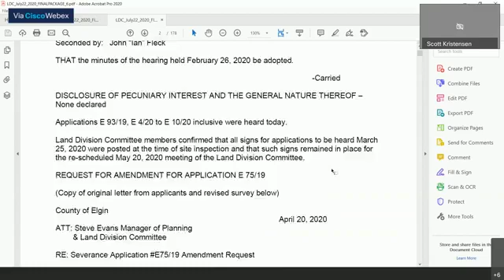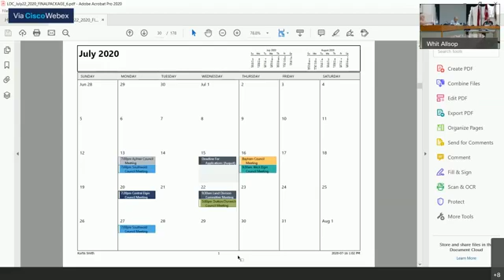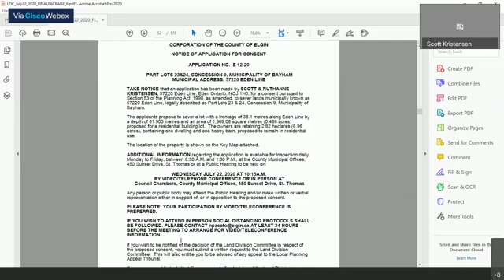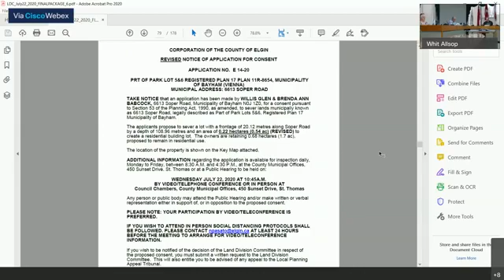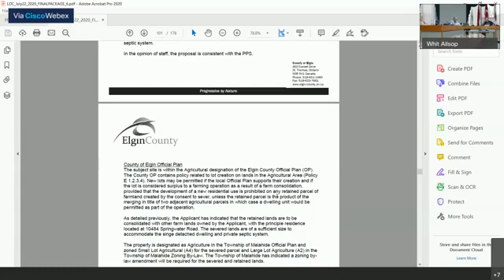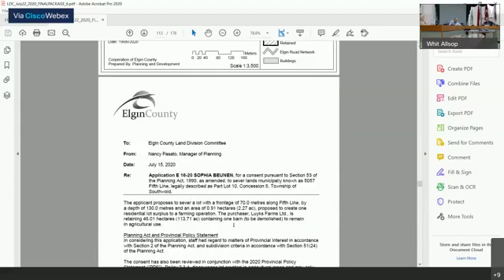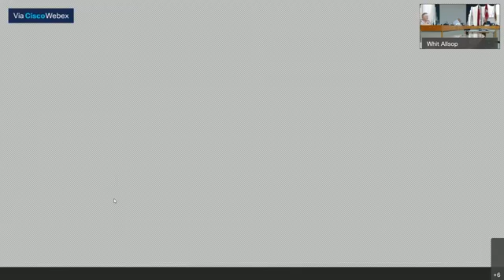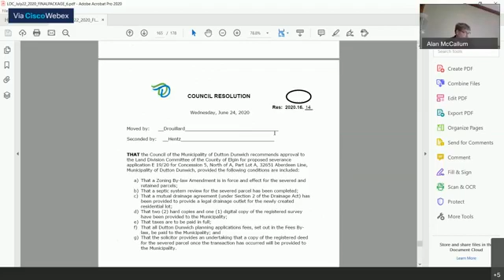Land Division Committee Meeting - July 22, 2020